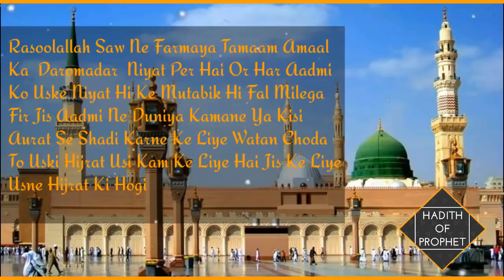Jumma Whatsapp Status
◾ Topic: Jumma Whatsapp Status
◾ Speaker: Nadeem Khan
New Quran Status
Quran Whatsapp Status
HadithOfProphet
HadithOfProphet Status
New Islamic Video
Islamic Lecture
Urdu Bayan
Islamic Urdu Bayan Status
Bayan Status
Saqib Raza Mustafai Status
Saqib Raza Status
Tariq Jameel Status
New Tariq Jameel Status
Naat e nabvi status
Naat E Paak Status
Qawwali Status